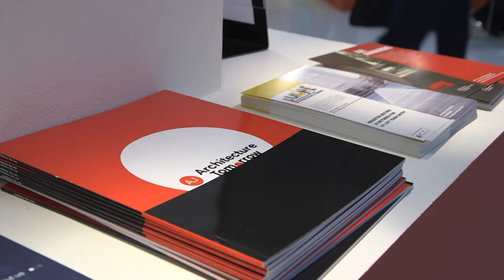Video round up of Architecture Tomorrow at MIPIM UK